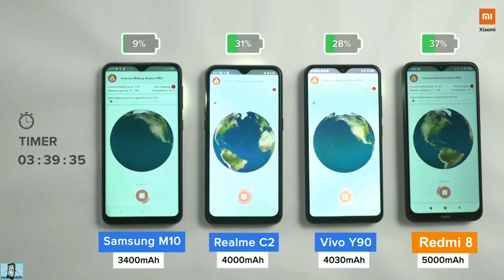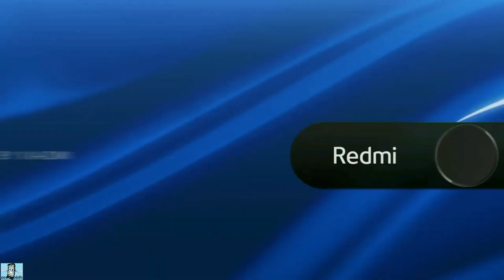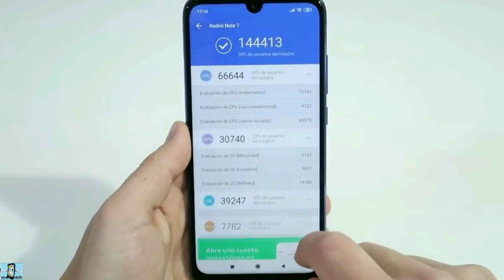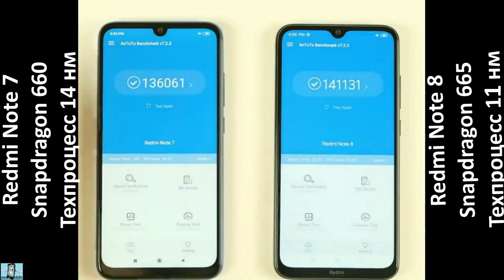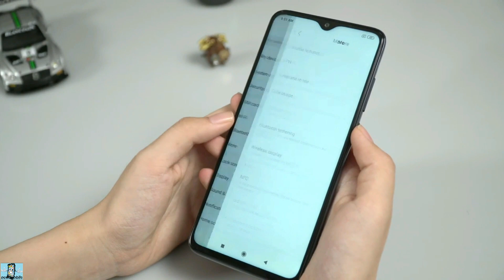Топ 5 смартфонов Redmi (by Xiaomi)